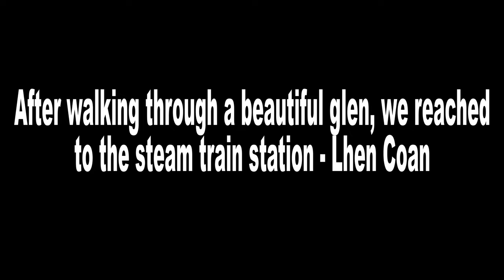Most Beautiful Steam Railway - Groudle Glen Railways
Groudle Glen Railways in one of the most beautiful railways you can hop on to in Isle of Man. This is a narrow gauge steam railway which is open during summers and runs only on Sundays. Ride duration is around 5 minutes from Lhen Coan station which takes you to the last stop called Sea Lion Rocks. At Sea Lion Rocks there is a small tea house for refreshments. View from the station is absolutely amazing.